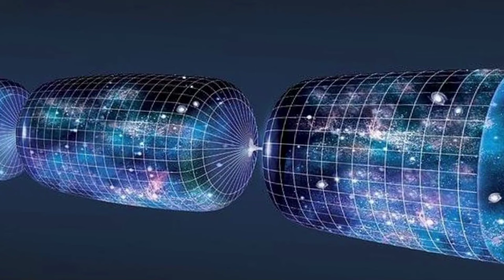Beyond Our Universe: 8 Multiverse Theories You Must Know!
Welcome to an incredible journey "Beyond Our Universe: The 8 Multiverse Theories You Must Know!" In this video, we dive deep into the fascinating concept of the multiverse—a theory that our universe may be just one of countless others, each with its own laws and properties.

🌌 What You'll Learn:

Quilted Multiverse - Discover a universe where everything repeats because of infinite space.
Inflationary Multiverse - Explore the idea of multiple universes born from cosmic inflation.
Quantum Multiverse - Unravel how every decision spawns a new, parallel universe.
Brane Multiverse - Delve into the notion of multiple dimensions existing on different "branes."
Cyclic Multiverse - Consider the possibility of universes that continuously expand and contract.
Landscape Multiverse - Examine how different laws of physics might apply in various universes.
Simulated Multiverse - Discuss the hypothesis that our universe might be an artificial simulation.
Ultimate Multiverse - Contemplate a collection of all possible universes with all possible laws.

⏱️⏱️VIDEO CHAPTERS⏱️⏱️:

00:00:00 - Exploring the Multiverse: A Theoretical Journey
00:00:34 - Understanding the Quilted Multiverse Concept
00:01:08 - The Inflationary Multiverse and Cosmic Inflation
00:01:42 - Quantum Mechanics and Parallel Universes
00:02:17 - String Theory's Brain Multiverse Explained
00:02:56 - Cyclic Multiverse: The Eternal Cosmic Cycle
00:03:33 - Navigating the Landscape of String Theory's Multiverse
00:04:09 - Infinite SpaceTime and Replicating Earths
00:04:42 - Mathematics: Defining the Structure of Universes
00:05:15 - The Challenge of Empirical Verification in Multiverse Theory

🔬 Whether you're a science enthusiast, a student, or just curious about the cosmos, this video is for you. We break down complex theories into understandable concepts, supported by stunning visuals and expert insights.

🚀 Ready to expand your view of reality? Let's explore the limits of our knowledge and beyond with "Beyond Our Universe: The 8 Multiverse Theories You Must Know!"